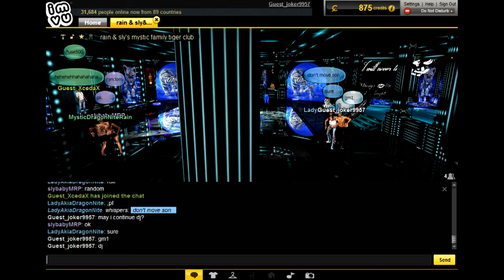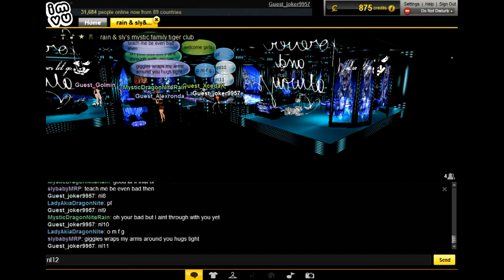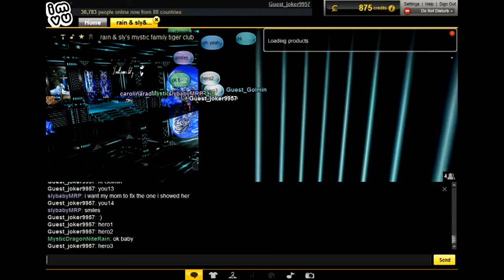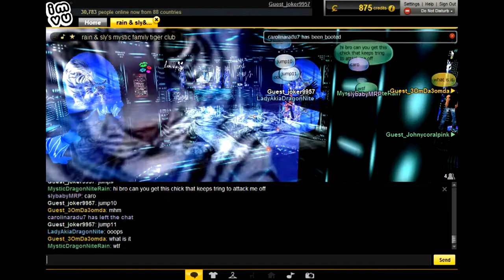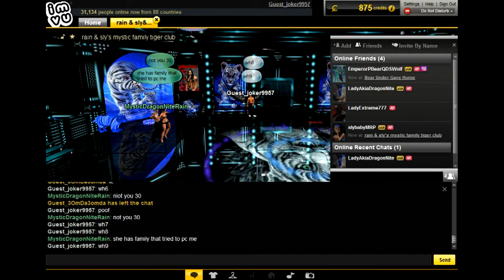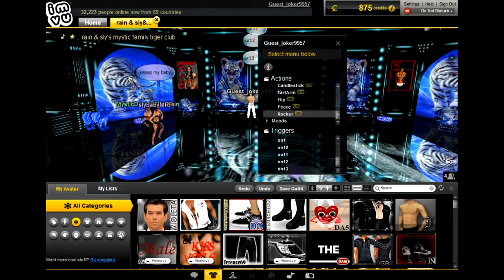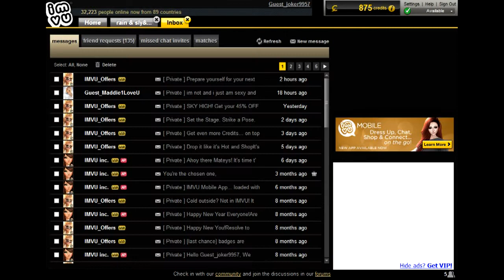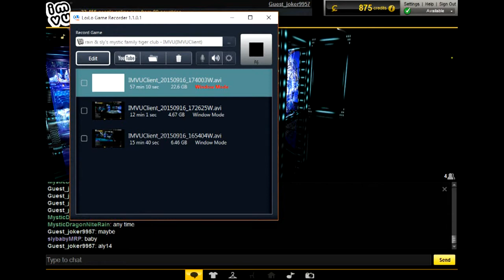IMVUjoker9957 Dj 3 DIVX 720p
ABOUT IMVU:
IMVU is the world’s leading 3D social network with over 130 million registrants and the world’s largest user-generated catalog of virtual goods with over 16 million items. IMVU’s users seek and create new connections, lives, and lifestyles in a completely user-generated world that combines custom avatars, chat, community, content creation, commerce, and anonymity. With locations in both Mountain View and San Francisco, California IMVU has won multiple awards for being a “Bay Area Best Place to Work” and is backed by venture investors Menlo Ventures, Allegis Capital, Bridgescale Partners and Best Buy Capital.
you must be 18+ to join imvu.
imvu is full of adult. P.s online family is the best. as you move in to imvu. :)
planing to be on imvu?